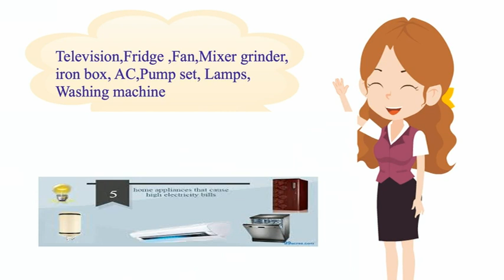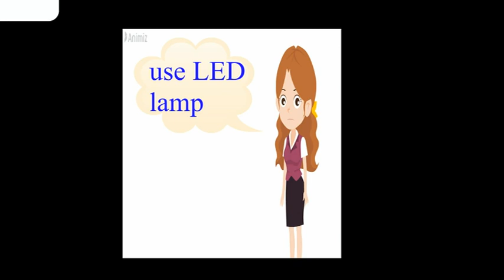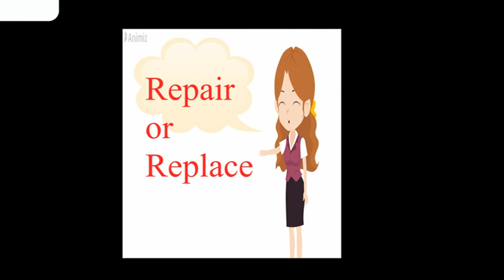HOW TO REDUCE OUR ELECTRICITY BILL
THIS VIDEO INCLUDE DETAILED STEPS TO REDUCE OUR MONTHLY ELECTRICITY BILL. ALSO INCLUDE THE MAIN REASON FOR THAT.
1. USE THE EQUIPMENT WITH STAR RATING
2. USE LED LAMP OR AT LEAST CFL
3.DO NOT USE FAULTY EQUIPMENT
4.FREQUENT MAINTANANCE IS MUST
5.CLEAN THE FOOT VALVE OF PUMP SET
6. SWITCH OF THE LOAD IMMEDIATELY AFTER USE
7. DO NOT USE HIGH POWER EQUIPMENT DURING PEAK LOAD TIME
8.IRON ALL DRESSES AT A DAY ITSELF
9. DO NOT PROVIDE UN NECESSARY LOAD POINTS

SAVE ENERGY FOR FUTURE ALSO